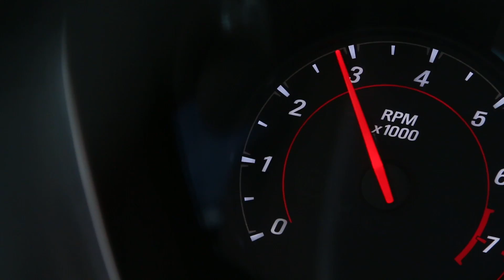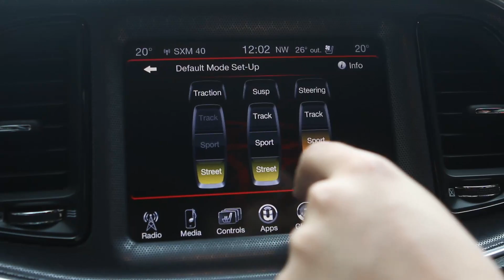Chevrolet Camaro vs Dodge Challenger